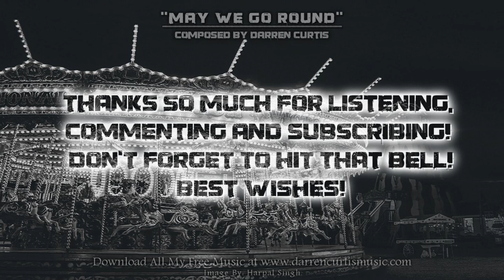[Free Carnival Organ Music] "May We Go Round" Royalty Free Music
Every donation and supporter helps me spend more time making free music for your use and it's very much appreciated! Thank you!